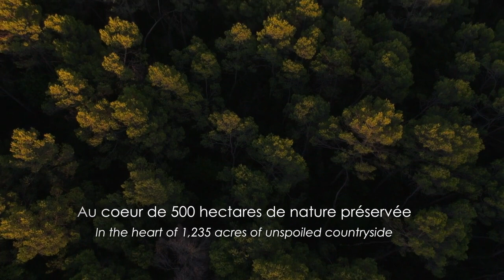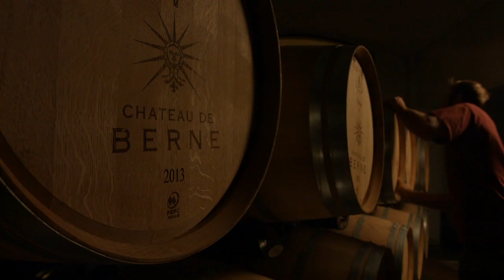Château de Berne: os vinhos rosés da Provença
O Château de Berne fica sediado na região de Var, entre os delicados campos de Lorgues e Flayosc, utilizados desde o século XVIII para descanso e meditação dos visitantes. A história do Château de Berne começa no século XI, quando o Conde de Toulouse Raymond V doou a propriedade para São Bernardo, fundador da ordem cisterciense. Lá, os monges se instalaram e assumiram a responsabilidade de tornar a terra produtiva. Anos depois, a família Estellon tomou posse das instalações e, em meados do século XVIII, restaurou toda a área. Com as reformas, novas parcelas de vinhas foram ali plantadas. Atualmente, o Château de Bernes pertence a Bill Muddyman, um inglês que investiu em mais 32 hectares de vinhedos e que trouxe modernidade à secular vinícola. O Château possui um centro de turismo vínico, onde é possível usufruir de toda a infraestrutura e conhecer os vinhos e a comida que produzem.